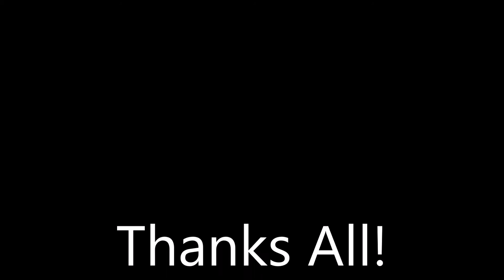Tulsa Time..Don Williams cover